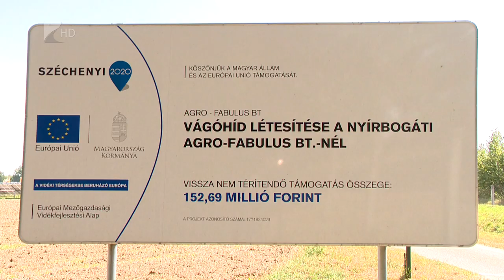Vágóhidat adtak át Nyírbogáton - Kölcsey Televízió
Közel 400 millió forintos beruházás eredményeként új vágóhíd épült Nyírbogáton. A közel 250 négyzetméteres új létesítmény óránként akár tíz sertés feldolgozását is lehetővé teszi. A tulajdonos az átadón úgy fogalmazott, hatalmas lépés ez a cég életében, ennek köszönhetően ugyanis a jövőben már feldolgozott húsáru értékesítésére is lehetőségük nyílik.